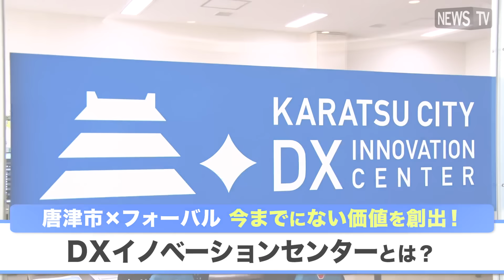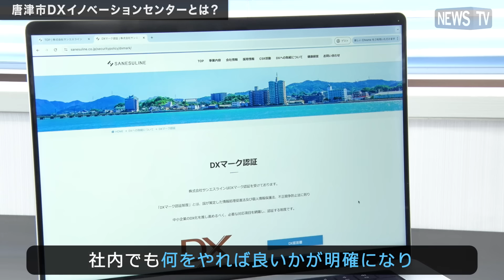若者の流出と人手不足の解消に挑む！佐賀県唐津市のDX政策とは？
唐津市は九州北西部に位置し、日本三大松原の一つである「虹の松原」や、ユネスコ無形文化遺産に登録されている「唐津くんちの曳山行事」、「唐津焼」「呼子のイカ」「佐賀牛」など、自然と文化が共存する魅力的な街である。

しかし、若者の流出や人手不足といった課題も抱えている。
その解決策として、唐津市は企業コンサル会社のフォーバルと共にDXの推進に力を入れており、デジタル化だけでなく、業務の手法や働き方の変革も重視し、市の変革を進めている。

その一環として設立されたのが「唐津市DXイノベーションセンター」である。
ここでは、最先端のDX知識を学び、経営課題の解決策を見つけることができる。2022年度の設立以降、350社以上の中小企業が利用している。

センター利用者の株式会社サンエスラインの瀬戸代表取締役は、「セキュリティ面を厳しくチェックされるDX認定とDX認証を唐津で一番に取得した。これにより、何をやればいいのかが明確になり、新たな価値をお客さんに提供できる状態を作り出せた」と語っている。

※このコンテンツは企業様から依頼を受けて制作しています。